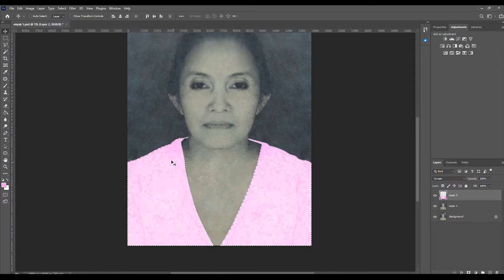Colouring photo Black and White [ Foto hitam putih jadi berwarna ]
sekarang kita kasih warna guys...